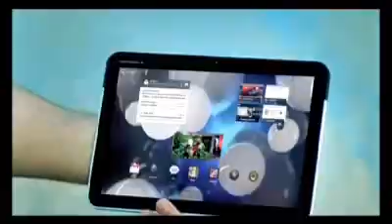Türk Telekom Motorola Xoom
Yapım: Böcek Yapım
Yönetmen: Ömer Faruk Sorak
2011